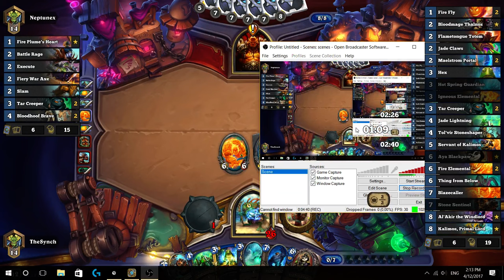Un'Goro Kolento Elemental Shaman #2| Invocation to Win Every Game!!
this is my favourite deck right now, invocation so powerful and almost every enemy concede after invocation xD

this is my game play using this deck, enjoy and subs me :) thanks

1st: pirate warrior
2nd: Beast Hunter
3rd: Quest Warrior
4th: DiscardLock